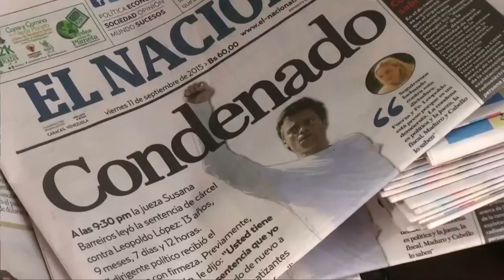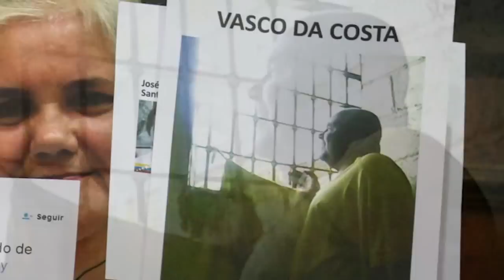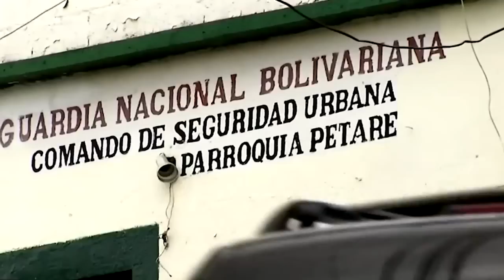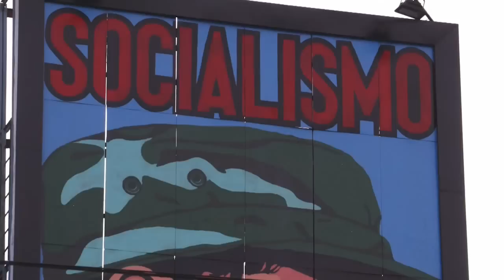"Criminales" de conciencia: las trágicas condiciones de los presos políticos en Venezuela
Cuba tiene la dictadura más antigua de la región y Venezuela está siguiendo su ejemplo. En un país con los índices de inflación más altos del mundo y donde la escasez golpea a todos los sectores de la población, es lógico que la gente proteste. Pero muchos de los que levantan su voz contra el gobierno son castigados. Y meter a la gente a la cárcel por sus opiniones o actividades políticas va en contra de los principios más básicos de la democracia.